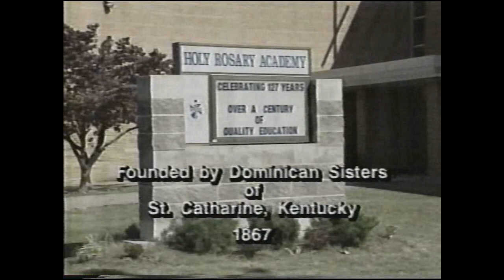1994 Holy Rosary Academy Louisville KY Commercial